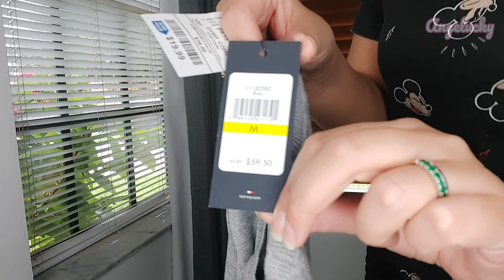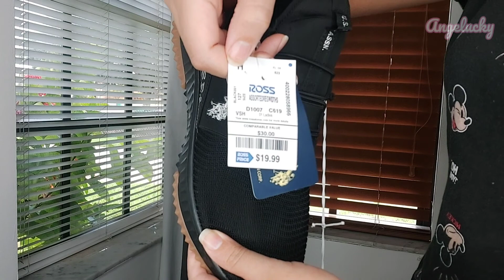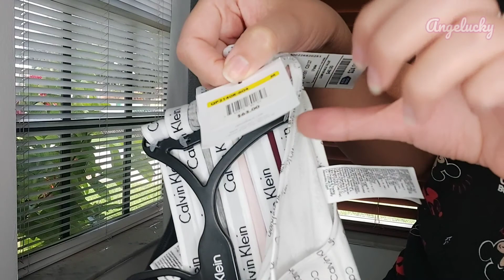Compras en Ross Dolphin mall con $100 usd 🛍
Hola mis luckys

Como van?

El día de hoy les voy a mostrar qué pude comprar con $100 dolares en la tienda Ross en Dolphin mall de la ciudad de Miami  FL

La intención es comprar prendas de vestir super utiles.

Asi que de igual forma traté de estirar ese dinero comprando artículos a buen precio.

Si quieres saber para que me alcanzaron esos $100 dolares te invito a que veas este video